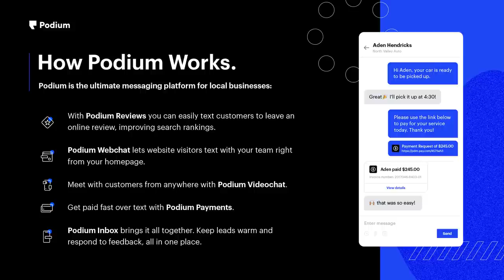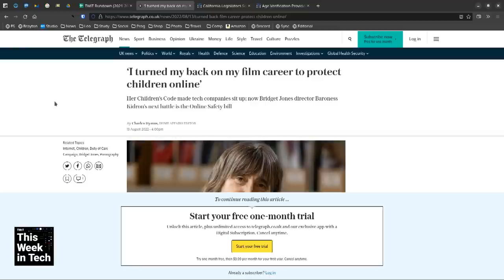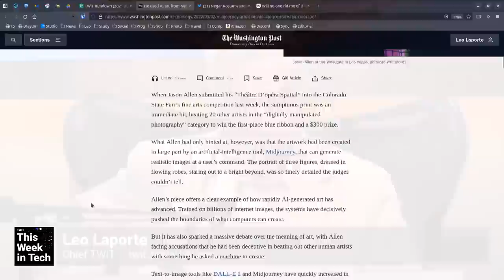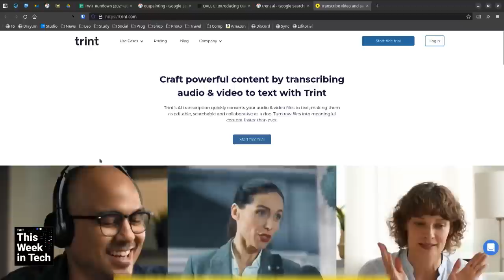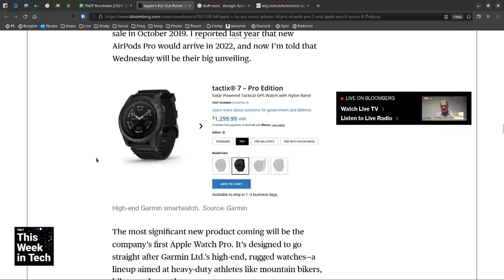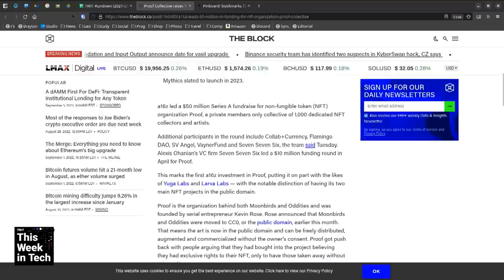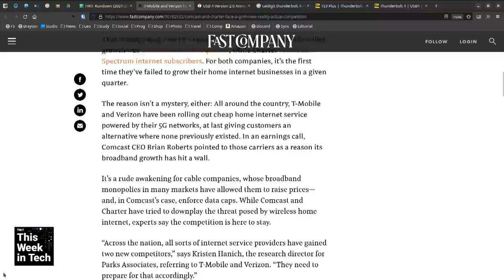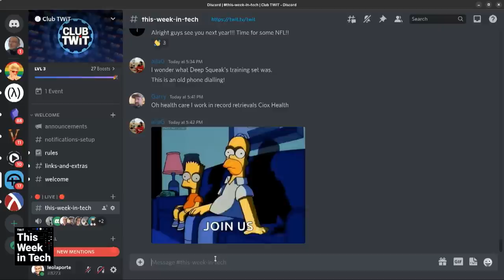Use a Rivian? That's Nuts - Apple event preview, USB 4, Stable Diffusion AI, fit CEOs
• Checking in on The Lord of the Rings: The Rings of Power.
• Checking in on House of the Dragon.
• Sweeping Children’s Online Safety Bill Is Passed in California.
• ‘I turned my back on my film career to protect children online’.
• Kiwi Farms removed by Cloudflare.
• He used AI to win a fine-arts competition. Was it cheating?
• @negar_rz: Can't believe Stable Diffusion is out there for public use and that's considered as "ok"!!!
• Exploring 12 Million of the 2.3 Billion Images Used to Train Stable Diffusion’s Image Generator.
• Illustrating Books from the Gutenberg Project.
• Trint AI transcription.
• Trint vs Otter.
• DALL·E: Introducing Outpainting.
• Yachts and Watches? The Real CEO Flex Is Washboard Abs.
• Apple’s ‘Pro’ Products Will Steal Show at iPhone 14 Launch Event.
• Fitness bike usage down 23%.
• Take Control of Find My and AirTags by Glenn Fleishman.
• Proof Collective raises $50 million in funding led by Andreessen Horowitz.
• Hacker steals $185,000 in ethereum from Bill Murray after NFT charity auction.
• Crypto.com mistakenly paid a woman millions. She bought a mansion.
• Jessamyn West - @jessamyn
• USB 4 Version 2.0 Announced With 80 Gbps of Bandwidth.
• Take Control of Untangling Connections by Glenn Fleishman.
• T-Mobile and Verizon home internet is a new threat to cable.
• Doctor Uses His Rivian R1T To Perform Vasectomy During Power Outage.
• The Animal Translators.

Guests: Paris Martineau, Glenn Fleishman, and Dan Moren